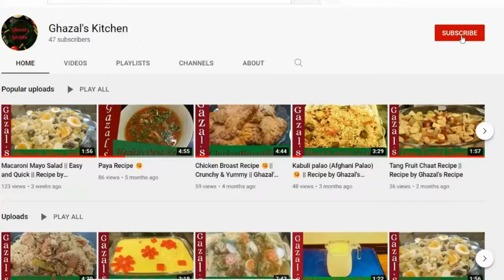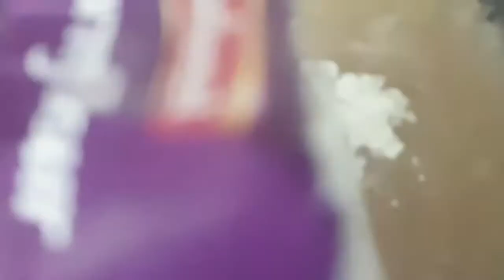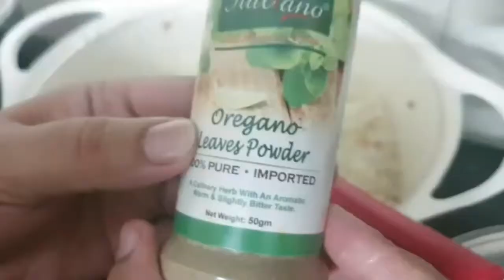Make your own Canton Rice at home by Ghazal`s Kitchen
This video will help you to find and enjoy new , healthy and delicious recipes that you can cook and enjoy .